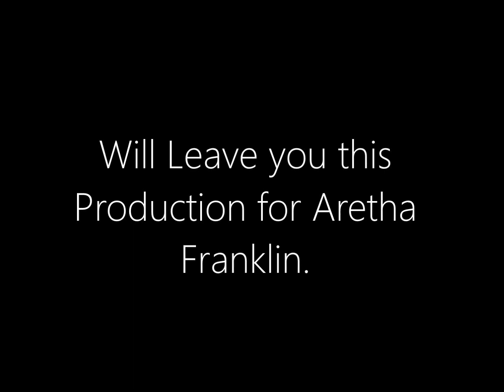Will Leave You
listen for the records.